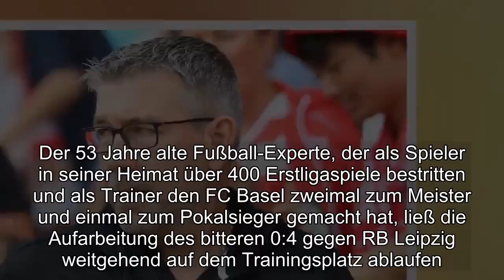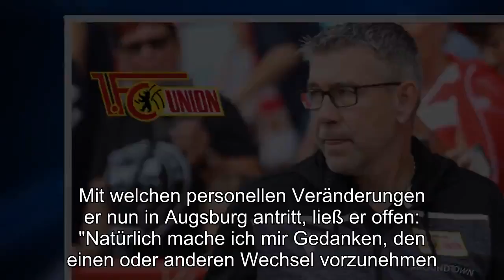Nach Auftakt-Klatsche: Union-Coach Fischer wirft Flinte nicht ins Korn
Berlin – Urs Fischer (53), der Cheftrainer von Bundesliga-Neuling 1.FC Union Berlin , lässt trotz der deutlichen Auftaktpleite gegen RB Leipzig bei der bitteren 4:0 (3:0)-Pleite keinerlei Zweifel an der Bundesliga-Tauglichkeit seiner Mannschaft zu."Nach einem Spiel schon die Flinte ins Korn werfen? Da habe ich in meiner Karriere schon ganz andere Dinge erlebt", sagte der Schweizer vor dem ersten Auswärtsspiel der Eisernen in der deutschen Eliteklasse am Samstag beim FC Augsburg auf die Frage, ob er generelle Zweifel habe."Der Start war nicht gut, das ist uns allen bewusst.Du hast Fehler gemacht, die du auf dem Niveau nicht machen darfst.Aber irgendwie die Weiße Fahne zu schwenken, das kann ich mir bei mir sowieso nicht vorstellen", betonte Fischer am Donnerstag.Der 53 Jahre alte Fußball-Experte, der als Spieler in seiner Heimat über 400 Erstligaspiele bestritten und als Trainer den FC Basel zweimal zum Meister und einmal zum Pokalsieger gemacht hat, ließ die Aufarbeitung des bitteren 0:4 gegen RB Leipzig weitgehend auf dem Trainingsplatz ablaufen."Du musst die Spieler auch im Training immer wieder in Drucksituationen bringen, in denen sie schnell Entscheidungen treffen müssen."Mental habe er mit seinen Profis gar "nicht viel arbeiten" müssen: "Die Fehler waren zu krass." Die "Ohrfeige" gegen den Champions-League-Teilnehmer Leipzig könne auch Positives bringen: "Aus solchen Spielen musst du schnellstmöglich lernen, um Dinge dann besser zu machen", unterstrich Fischer.Mit welchen personellen Veränderungen er nun in Augsburg antritt, ließ er offen: "Natürlich mache ich mir Gedanken, den einen oder anderen Wechsel vorzunehmen."Aber es gebe auch Situationen, da verdiene ein Spieler nach einer schlechten Leistung eine neue Chance.